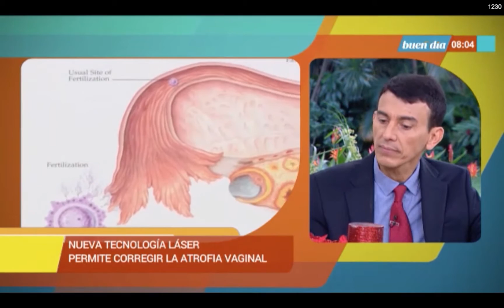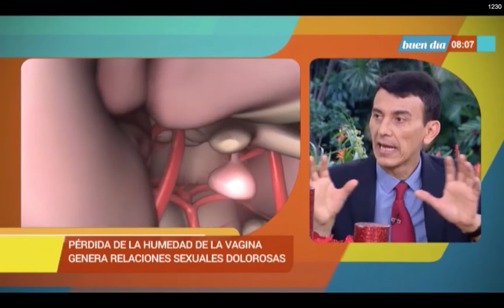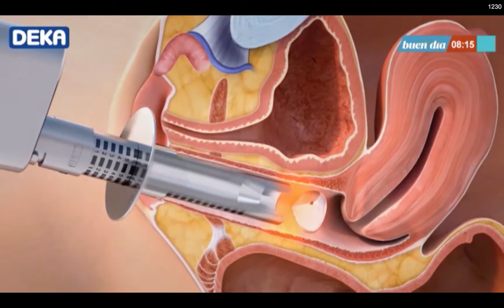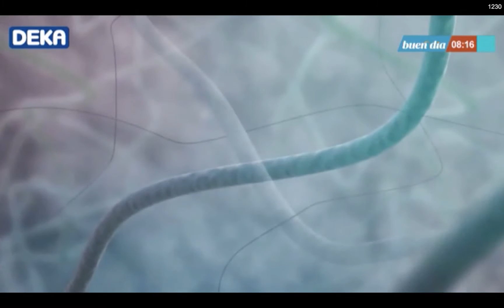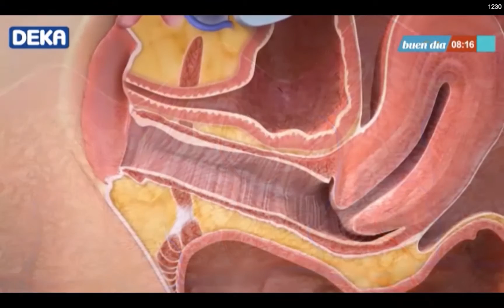MonaLisa Touch - Dr Loaiciga interview in channel 7 (Costa Rica)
Dr. Loaiciga explains MonaLisa Touch procedure - which symptoms are treated and the advantages.

REMARK: Please be aware that some of the information/intended uses mentioned in the MonaLisa Touch Channel are not available in the USA and its territories and possessions and Canada.